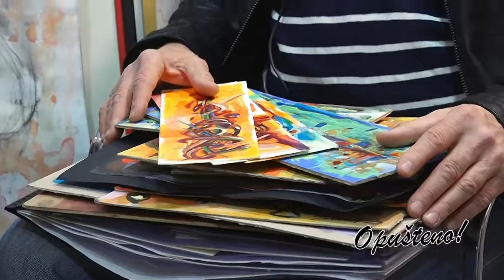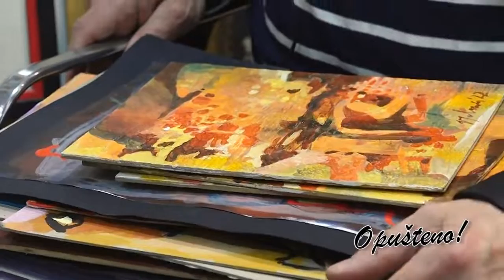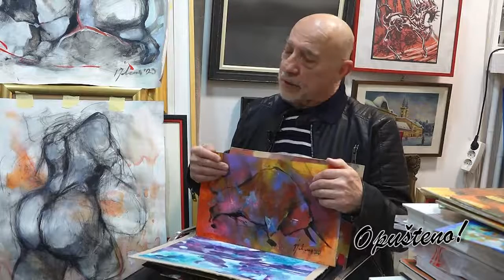Opušteno - Jelena Vušurović - 25.03.2023.